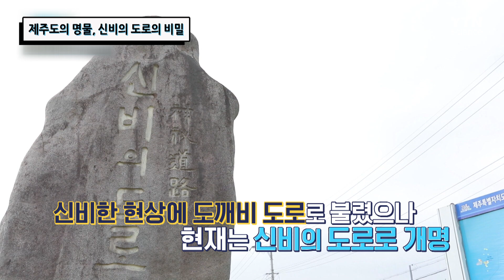제주도의 명물, 신비의 도로의 비밀 / YTN 사이언스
중립에 둔 차, 갑자기 언덕을 오른다? 캔이 위로 굴러가고, 물도 위로 흐르고.
한 때, 도깨비 도로라고 불렸던 신비의 도로. 이 도로의 비밀은 착시현상에 있다고 하는데,
지헌이네와 함께 이 신비의 도로를 체험해본다.